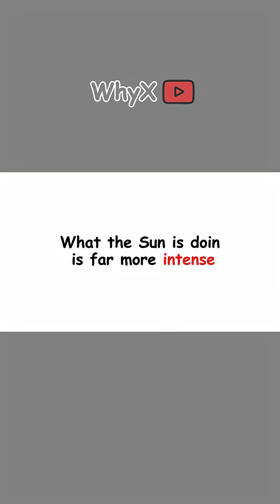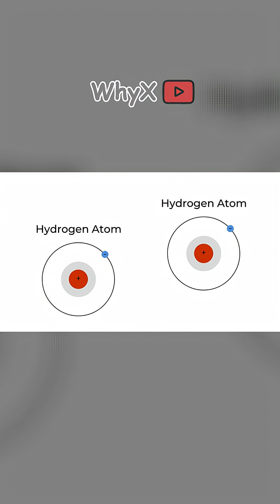Why Doesn’t the Sun Burn Out After 4.6 Billion Years?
No oxygen, no flames just nuclear fusion powering our star ☀️🔥